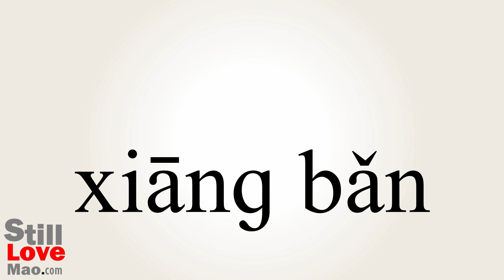How to Say Panelled in Chinese